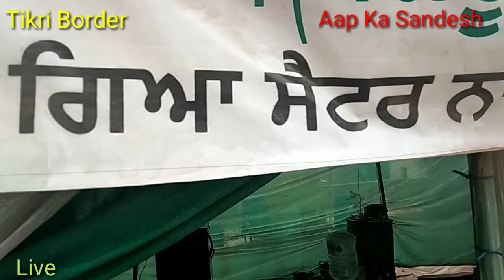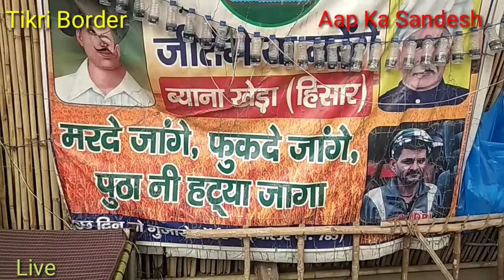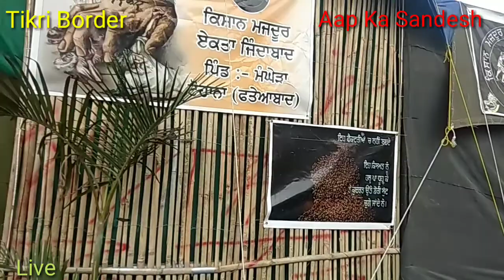टूट रहा किसानों का सब्र का बांध ? आग उगल रहे हैं युवा पीढ़ी के किसान !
लम्बे अरसे से चल रहे किसान आंदोलन से परेशान युवा पीढ़ी के किसानों में गुस्सा देखने को मिला। किसान खेत और घरबार छोड़ कर दिल्ली के बॉर्डरों पर बैठे हैं। आज जब कुछ किसानों से बात की तो वो काफी परेशान दिखाई दिए। आइए आपको दिखाता हूं वहां का आंखों देखा हाल।